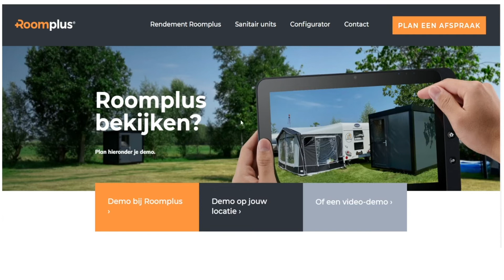Roomplus - comfortabel sanitair voor je gasten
Een eigen privé sanitair unit op de camping maakt je gasten blij.
In verband met privacy en hygiëne willen kampeerders hun sanitair liever niet delen met onbekenden. Zij betalen graag wat extra voor de luxe van een eigen privé-douche unit met toilet en wastafel, direct naast de tent, caravan of camper.
Dit maakt het interessant voor camping-exploitanten om te investeren in individuele sanitair units voor elke plek.